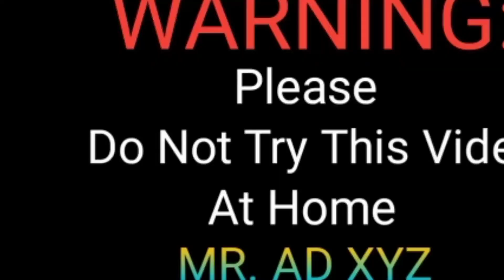😱Water bottle with balloon trick🎈mradxyz